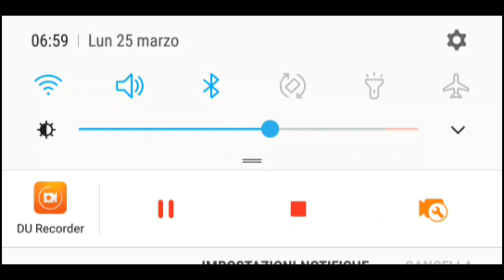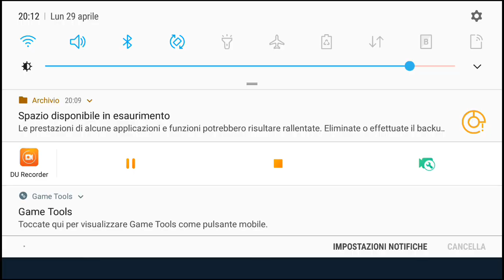Supercats ita:sono un pro con il lanciatore bombe!-e stato copiato da brawl stars!!!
Secondo canale arriviamo a 30 like.arriviamo a 100 visualizzazioni.iscrivervi al canale e cliccate la campanella per no  perdere nessun mio fantastico video.Rega mi  aiutate ad arrivare a 2000 iscritti.grazie per i 1000 iscritti.